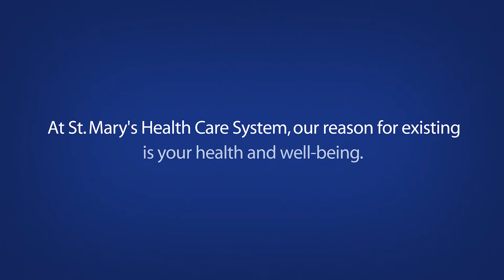At St. Mary's Health Care System, our reason for existing is your health and well-being.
Safety has been a cornerstone of our values for years. And we continue to take steps to ensure you are protected and safe. Babies are being born. Patients are receiving life-saving surgeries and life-changing care.

From mammograms to MRIs, to physical therapy and lab work, we are taking extra steps, exceeding standards, and continuing to find new ways to keep you safe, so you can take care of what matters most.

Safety is our commitment to you.